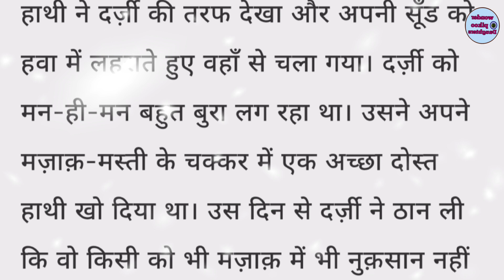हाथी और दर्जी | lessnable story | Emotional Story | Hindi Kahaniyan | moral story | suvichar |कथा